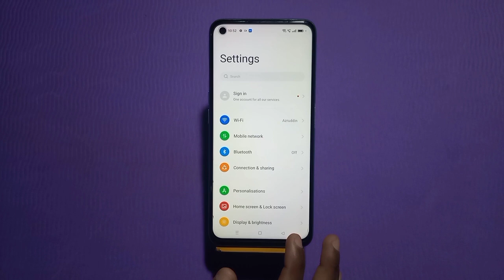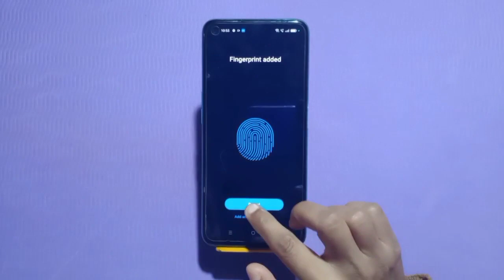Finger Lock In Oppo Reno 9 Pro, Oppo Reno 9 Pro Finger Lock Kaise Lagaen, How To Set Fingerprint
Finger Lock In Oppo Reno 9 Pro, Oppo Reno 9 Pro Finger Lock Kaise Lagaen, How To Set Fingerprint Lock In Oppo Reno 9 Pro,

Finger_Lock Oppo Reno 9 Pro